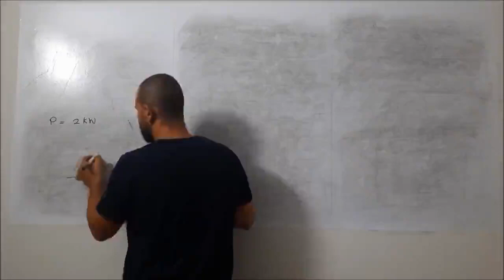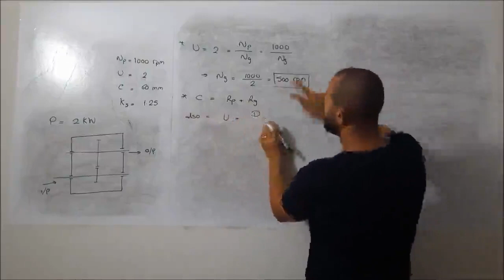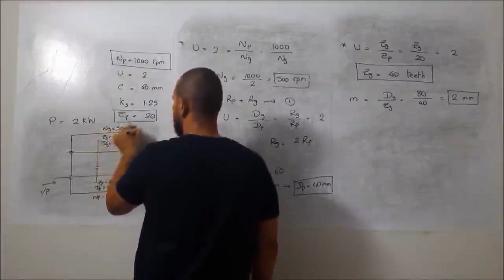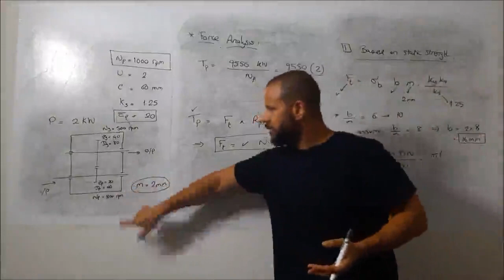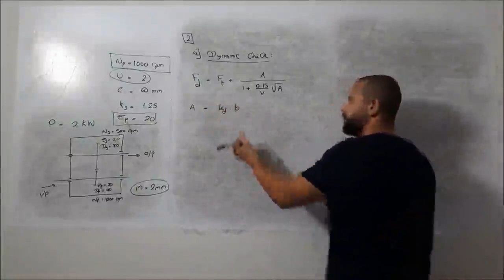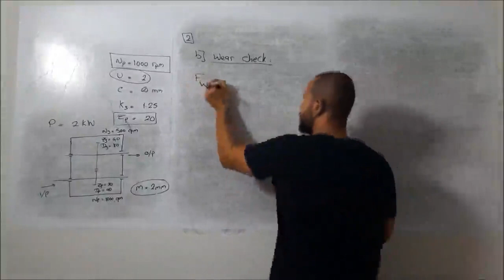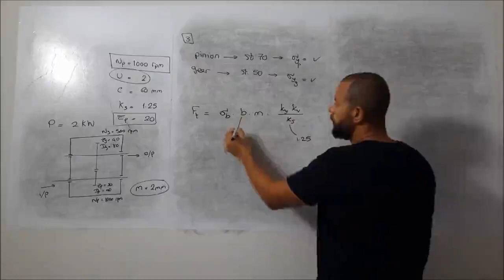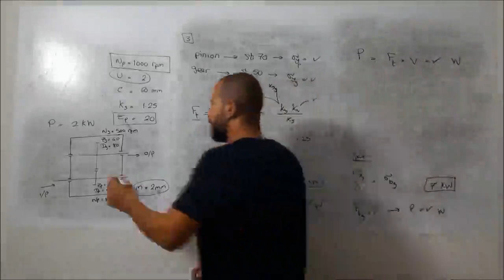Spur Gears 2